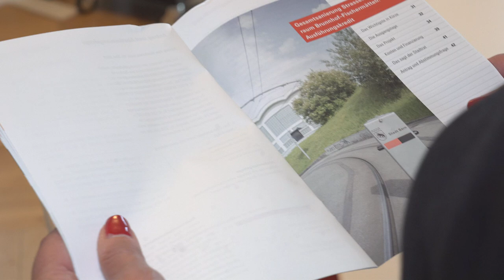Botschaft zur Abstimmungsvorlage Sanierung Strassenraum Brunnhof–Fischermätteli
Gemeinderätin Marieke Kruit freut sich, dass die Berner Stimmberechtigten die Vorlage zur Gesamtsanierung des Strassenraums Brunnhof–Fischermätteli angenommen haben. «Das Ja zum Fischermätteli-Tram ist ein Ja zu einem attraktiven und starken ÖV», so Kruit.